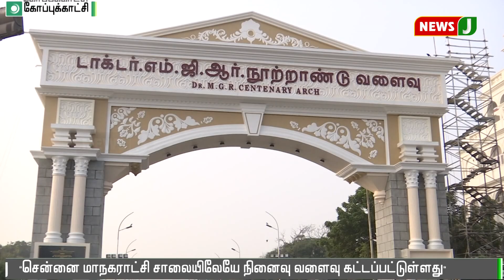எம்.ஜி.ஆர். நினைவு வளைவு அரசியல் உள்நோக்கம் கொண்டதல்ல || MGR arch || chennai